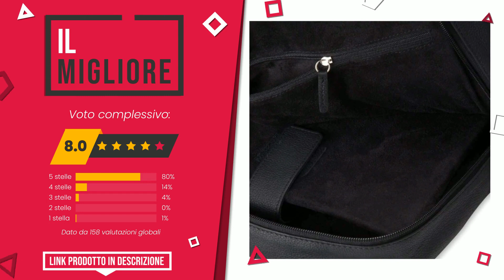Zaino Moleskine - Top 9 - (QualeScelgo)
📣 Link 'Zaino Moleskine' presenti in questo video:

✅ IL PIÙ VOTATO: Moleskine Zaino Porta PC Compatibile con Computer, Laptop, N...

✅ IL PIÙ ESCLUSIVO: Moleskine - Classic Pro Backpack in Pelle, Zaino Professiona...

✅ IL PIÙ REGALATO: Moleskine - Zaino Classic Multiuso a Ribalta, Zaino Porta PC...

✅ IL PIÙ VENDUTO: Moleskine ET926MTBK Zaini Accessori VERDE TU

✅ IL PIÙ DESIDERATO: Moleskine Zaino Classic con Chiusura a Ribalta, Zainetto Mor...

✅ IL MIGLIORE: Moleskine Classic Collection Zaino in Pelle, Casual, 42 cm, ...

✅ MIGLIOR RAPPORTO QUALITÀ PREZZO: ZAINO CON MANICI MOLESKINE METRO BLU ART ET82MTDBVB20

✅ LA NOSTRA SCELTA: Moleskine - Zaino Metro - Nero

✅ IL PIÙ SCONTATO: Moleskine Et82mtbkb20, Zaino Metro Blu Zaffiro. Unisex Adult...

Indice:
00:00 - Intro
00:05 - Moleskine Zaino Porta PC Compatibile con Computer, Laptop, N...
00:34 - Moleskine - Classic Pro Backpack in Pelle, Zaino Professiona...
01:00 - Moleskine - Zaino Classic Multiuso a Ribalta, Zaino Porta PC...
01:24 - Moleskine ET926MTBK Zaini Accessori VERDE TU
01:48 - Moleskine Zaino Classic con Chiusura a Ribalta, Zainetto Mor...
02:13 - Moleskine Classic Collection Zaino in Pelle, Casual, 42 cm, ...
02:39 - ZAINO CON MANICI MOLESKINE METRO BLU ART ET82MTDBVB20
03:07 - Moleskine - Zaino Metro - Nero
03:30 - Moleskine Et82mtbkb20, Zaino Metro Blu Zaffiro. Unisex Adult...